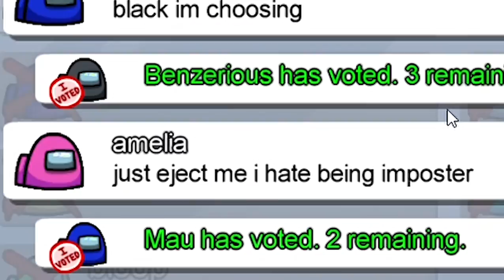Shocking Among Us Moment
one of my most satisfied videos that I, myself edited.